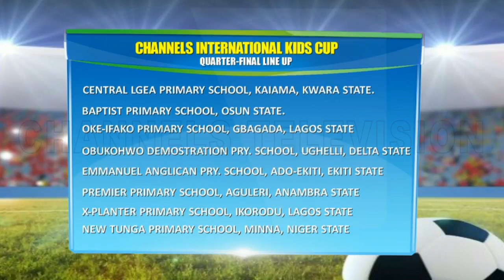Channels Int'l Kids Cup: S.Eagles Star, Joseph Yobo Surprises Boys During Games